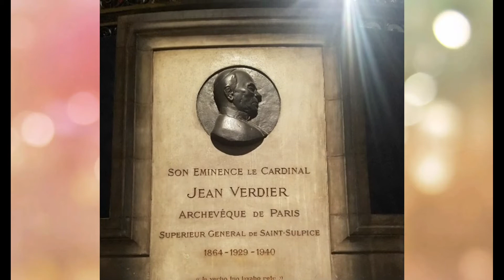Paris France Tour